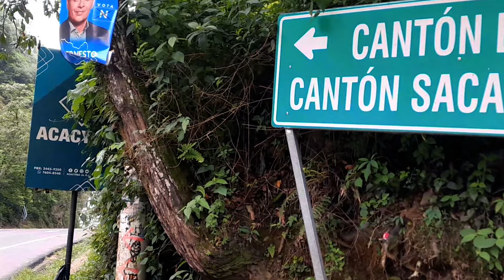🏕️​LLEGAMOS AL RIO NONUAPA EN LA PALMA CHALATENANGO🌲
Uno de los lugares mas frescos de El Salvador nos espera en esta nueva travesía. caminaremos aproximadamente 22 kilómetros observando paisajes espectaculares, todo esto en el municipio de La Palma Chalatenango.